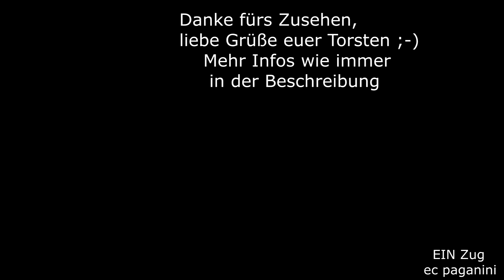Der etwas andere IC! IC 533 "Lienzer Dolomiten"- Mit 1216 vor, 1116 hinten+ Zusatzwagen verlängert!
Heute zeige ich euch einen besonderen Fernverkehrszug Österreichs. Er verbindet Wien mit Osttirol, genauer der Stadt Lienz in Osttirol. Planmäßige Zuglok ist eine ÖBB 1216, der Zug besteht normalerweise aus acht Wagen, sonntags wird er verstärkt und erreicht eine Länge von bis zu zwölf Wagen!
Ich habe den Zug als einen der wenigen lokbespannten Schnellzüge der Südbahn, die keine Railjets sind, am frühen Vormittag an der Semmeringbahn am Blauen Einschnitt erwartet. Dieser Einschnitt zwischen dem Gamperltunnel und dem Rumplergrabenviadukt erhielt seinen Namen, weil beim Aushub blaue Erdschichten freigelegt wurden.
Planmäßig quietscht die Zuggarnitur im engen Gleisbogen des Gamperl-viadukts, dem der Gamperltunnel unmittelbar anschließt. Dessen Portal seht ihr im Hintergrund. IC 533 "Lienzer Dolomiten" sticht nicht nur wegen der 1216 als Zuglok heraus, sondern durch eine "komplette" Zuggarnitur- wie ein Eurocity! Neben dem 1.Klasse-Wagen (nicht nur der ADmpsz) gibt es auch einen Speisewagen. Hier in meiner Aufnahme seht ihr noch die sonntags mitgeführte Schlusslok, eine 1116. Am Aufnahmetag bestand der Zug aus elf Wagen, hinter dem 1.Klasse-Block in Zugmitte die Wagen nach Villach und der planmäßige abgeschlossene letzte Wagen dorthin.
Der Gegenzug mit der Nummer 534, der morgens in Lienz startet und nach Wien fährt, wird mit einer Railjet-Garnitur gefahren. Der lokbespannte Gegenzug, der mit unserer Garnitur aus dem Video gefahren wird, ist IC 632. Nach knapp zweistündlichem Aufenthalt in Lienz geht es wieder zurück nach Wien.
11092021